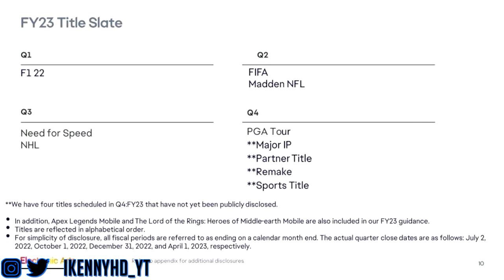EA SPORTS COLLEGE FOOTBALL GAME! POSSIBLE RELEASE WINDOW & WORKERS WORKING ON GAME!